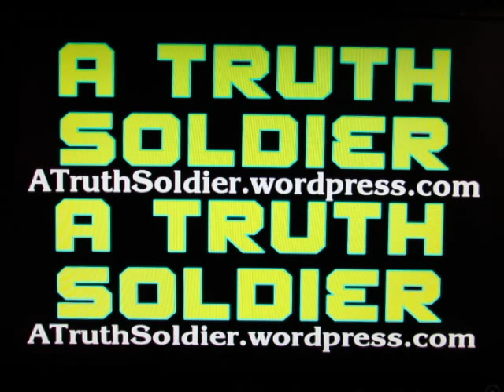You are so stupid to be undermining the USA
thevisionaryfolkphotographer com

See Nuclear Devices Used at WTC GROUND ZERO
911 WTC Planes Videos Proven To Be Fake See full article here. 911justicehalifax.wordpress com

WAKE UP Geoengineering is killing our planet. chemtrailsinourskies.wordpress com

Go here to stay up to date on new releases of information on 911.

"911 is an emergency call
to the whole world to wake
up and realize that this planet
needs to be rescued from
the grips of the insane.

That can only be achieved
by feeding the people food
for thought that was grown
from the seeds of truth."

 Dumb lazy brain dead people are going to be the death of this planet for their lack of participation in speaking up to protect this planet.. The GMOs..the foliage dying, the chemtrails, the list of insanities is huge..and the dumb people wont even learn the truth about anything..Like I said..If humanity is not guided into the future by truth, then we are all doomed... Now you know why this generation is called the doom generation..because the Doom has be generated by the criminally insane corporate criminals and their employees..

atruthsoldier com

You may also download and re upload my seeds of truth videos

NOTICE I have already deleted over 600 videos because
Youtube has been harassing me and threatening me with
I will keep deleting more videos as Youtube continues to make their meaningless claims against my videos.
I have also stopped doing any recordings of performers that have any musical sounds.

Youtube is also blocking people from commenting.
Youtube is also keeping my view counts low as the view are much higher when i post the same video link on Facebook.

Youtube has also disabled all my links in all my videos descriptions.

stats, 1640 subscribers . 855,065 views  3089 videos since Mar 19, 2011